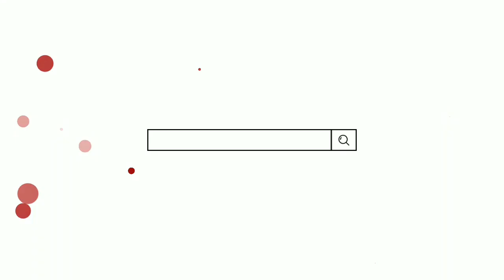mengenal budaya kearifan lokal seni budaya lengger banyumasan#traditionaldance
miki kula upload maning' pidiyo seni budaya lengger banyumasan ,ana ing acara anniversary PSB paguyuban seni banyumasan ke 5 yang bertempat di kajarta. jakarta maksudte...hehehhe.

aja lali dulur dukung channel iki supaya bermanfaat ,mugi-mugo sedaya terhibur,salam budaya jawa🙏🙏🙏🙏(ora ngapak ora penak)jakarta

tag.